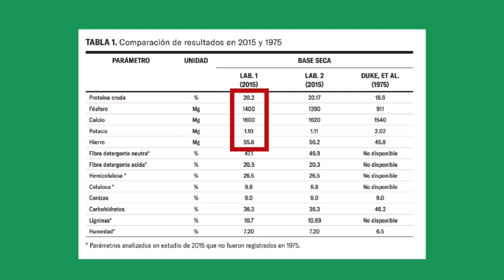Propuesta de proyecto con potencial de emprendimiento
Project proposal with entrepreneurial potential that contributes to the strengthening of the region as an epicenter of cultural diversity

Katheryn Valeria Grijalba Núñez, María Paula Alba Ballesteros, María Camila Silva Rivera, Melissa Padilla Palacios, Carlos Esteban Cleves Miranda
Tutor: Luis Alberto Castro Perlaza.
Programa Técnico Profesional en Diseño Gráfico, Semestre VI, 2022A
Cali es una ciudad multicultural donde convergen diferentes grupos sociales y culturales principalmente oriundos del pacífico colombiano, cada uno con una gran cantidad de saberes muy valiosos que son desconocidos. En un acercamiento con miembros indígenas de la comunidad Nasa tuvimos la oportunidad de escucharlos y conocer una planta medicinal con muchos beneficios que han utilizado a lo largo del territorio colombiano: la coca. En un contexto de prejuicios y una asociación negativa hacia la coca completamente opuesta a la cosmovisión indígena, hallamos que las bebidas aromáticas con hoja de coca se han utilizado para aliviar diversos malestares físicos y emocionales de forma natural, además de contener un gran potencial nutricional dado a su alto contenido de fósforo, calcio, hierro y proteína cruda. En ese sentido comenzamos un proceso investigativo de análisis, indagación y cuestionamiento de su viabilidad comercial en el mercado en línea para comenzar el proyecto Coca Su Ka. Nos propusimos mediante el diseño ser el medio para difundir los saberes ancestrales indígenas y crear una propuesta gráfica de marca (Propuesta de stand, empaque, souvenirs, piezas gráficas, página web, carta gráfica) que tenga una recepción positiva que posicione la marca a nivel nacional y contribuya a visibilizar su cultura a nivel internacional.